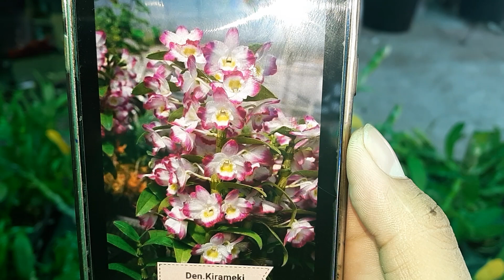Denro Xuân . 4 Mặt Hoa . 02/12/2018 . 0908.846.804